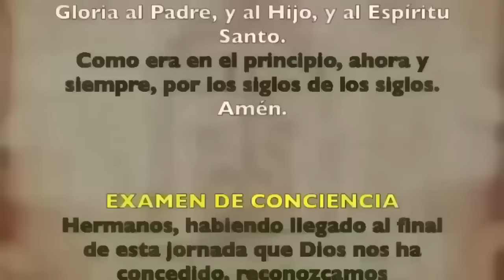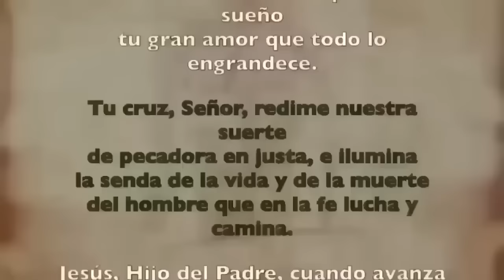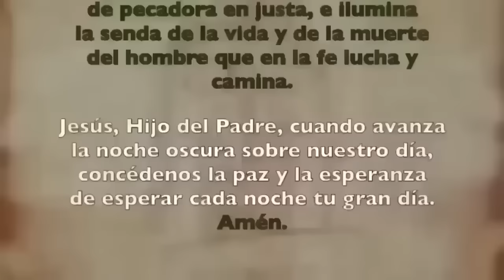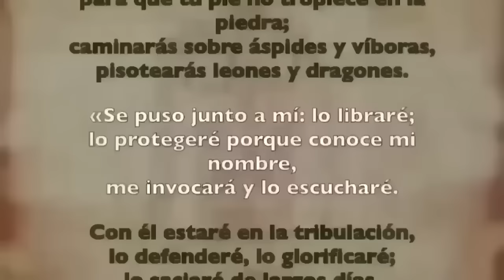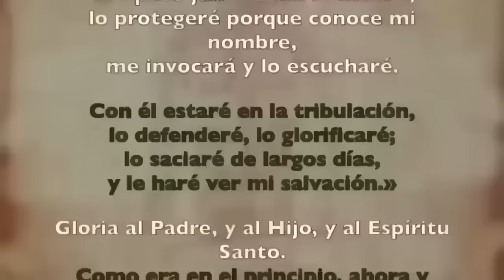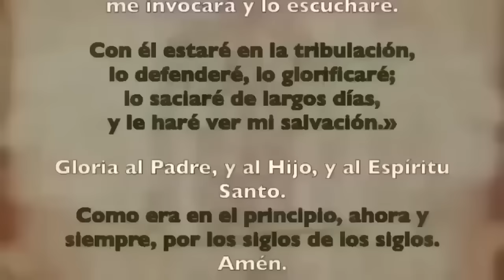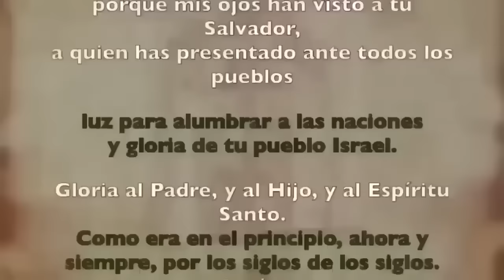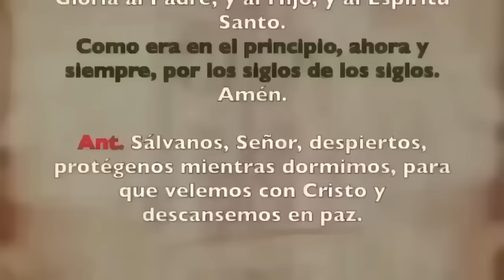Oración de la noche (Completas), DOMINGO 9 DE JUNIO | X SEMANA DE T ORDINARIO